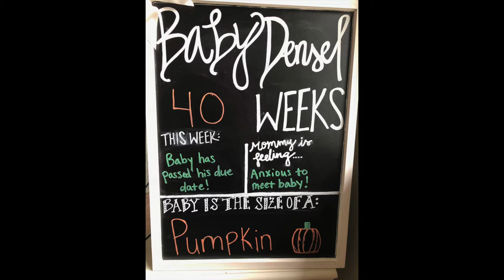40 Week Bumpdate!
I am now at the end of my pregnancy! It is bittersweet knowing that my life is about to change! I cannot wait to see what baby looks like!